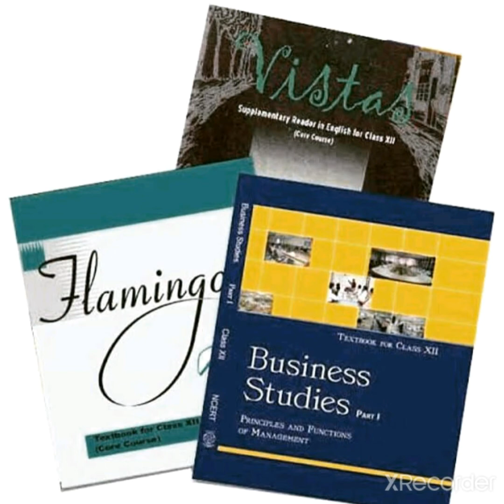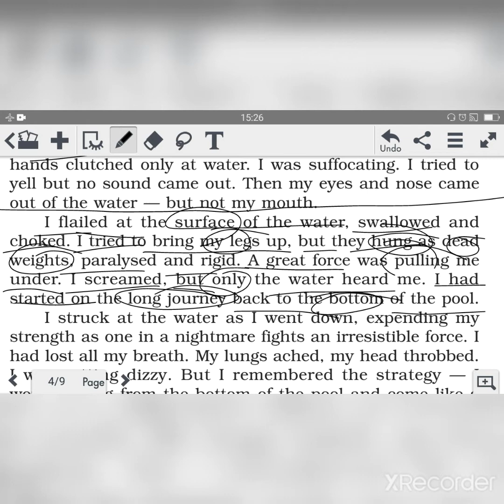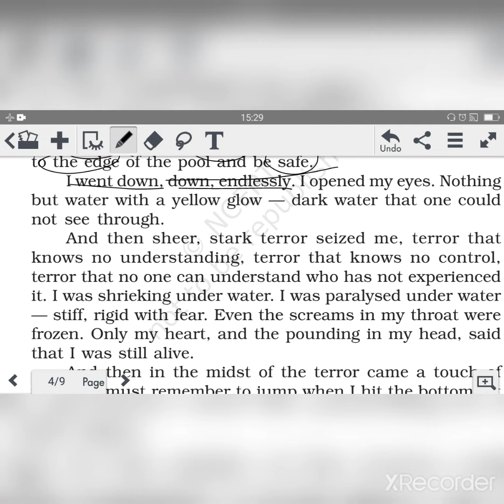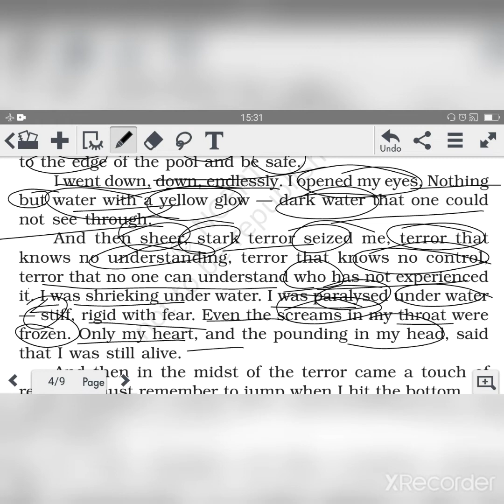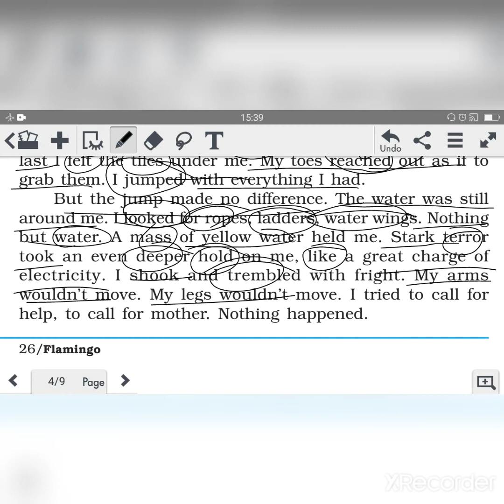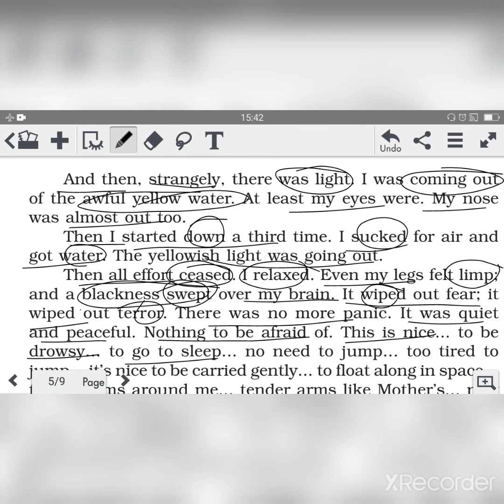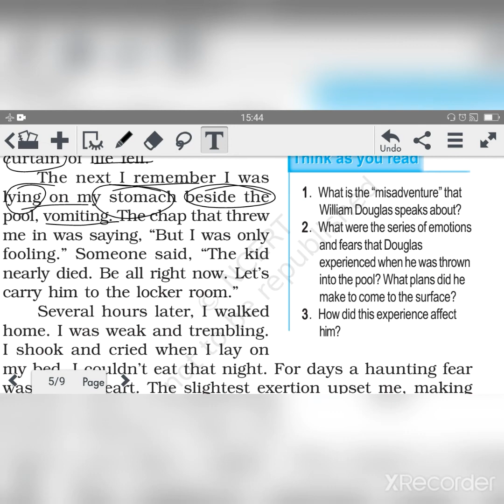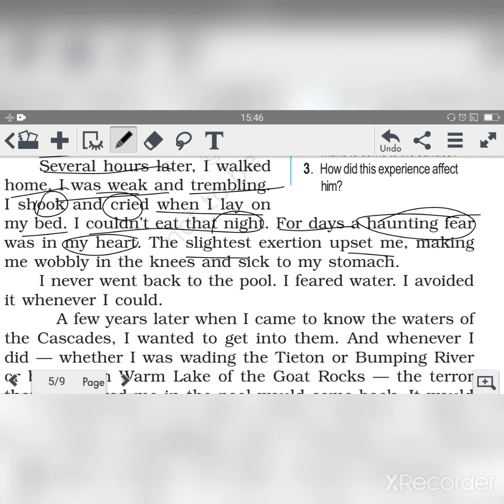English class 12th || Flamingo || Deep Water || Hindi Translations Word by word || Part-2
English class 12th flamingo deep water Hindi translations word by word.